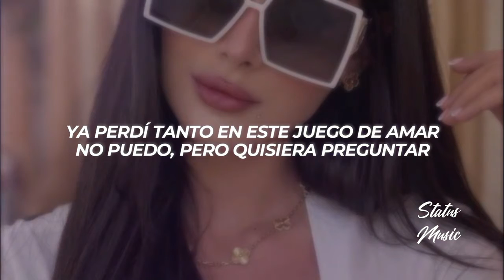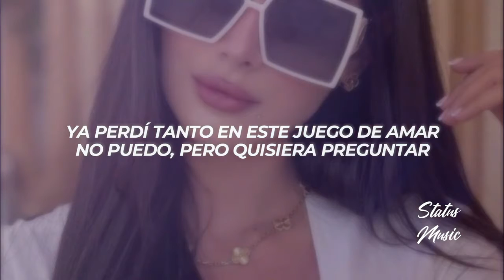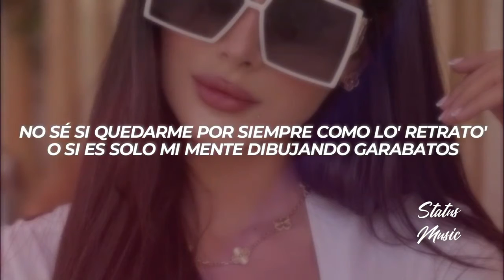ROBI, Jay Wheeler Garabatos LETRA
🎤[Letra de "Déjate Llevar" ft. Lyanno]

[Intro]
D-Note Is On The Beat
"The Beatllionare"

[Pre-Estribillo: Alex Rose]
Shorty, yo sé que quieres
Hace tiempo lo sé (Oh)
Enviando fotitos para calentarme
Pensando que yo nunca vo'a llegarle
Y ahora que me tienes de frente
Dime ¿qué piensas hacer? (Oh)
Si quieres bellaqueamos pero antes

[Estribillo: Alex Rose]
Baby, déjame tocarte
Quiero confesarte
Que hace tiempo te quiero desvestir (Oh)
Tú sólo déjate llevar, babe
Que pa' luego es tarde
Yo sé que tú también quieres de mí (De mí)
(Tú sólo déjame tocarte, oh)
(Tú sólo déjate llevar, babe, yeah-yeah-yeah)

[Verso 1: Alex Rose]
Yo no buscaba nada, pero a ti te encontré
Tu jevo no sabe nada, así que olvídate de él
Sólo somos tú y yo, apaguemos el cel
Baby, quítate la ropa, que te lo quiero hacer
Llevo tiempo esperándote (Oh)
Matándome, como loco deseándote (Yeh)
Viendo tu foto, imagino devorándote
Como Kalimba, no sé qué hago buscándote
Pero quiero comerte

[Puente: Alex Rose]
Y yo sigo esperándote
Viendo tu foto imaginando devorándote

[Estribillo: Alex Rose]
Baby, déjame tocarte
Quiero confesarte
Yo se que tú también quieres de mí (De mí)

[Verso 2: Lyanno]
Sh-sh, Ly-Ly-Ly
Pétalo', champaña y vela (Vela)
Compra un panty y me modela, yeah
Vo'a comerte con Nutella
Tenía planes, y por chingarme los cancela, yeah
Yo te quiero a ti desde la escuela
¿Te acuerdas? Bellaqueamos escuchando a Arca y De La
Tu ma'i te pilló y te dio una pela
De ti quiero sexo sin amores de novela
Baby, tú y yo sigamos haciéndolo (Haciéndolo)
Mientras nos quemamo' en la habitación
Baby

[Estribillo: Lyanno]
Sólo déjame probarte
Quiero confesarte
Que hace tiempo te quiero desvestir
Tú sólo deja desnudarte
Yo sé que tú también quieres de mí
Tú sólo déjate llevar, yeah

[Outro: Alex Rose & Lyanno]
Yeah, Alex Rose
Dime Alex Rose
Yeah, JX "El Ingeniero"
Yo siempre ando con los Oídos Fresh, bebé
D-Note "The Beatllionare"
Dime Ly (Ly-Ly-Ly)
Lyanno
Yeah
Oídos Fresh
SubeloNeo
Yeah Sexflix